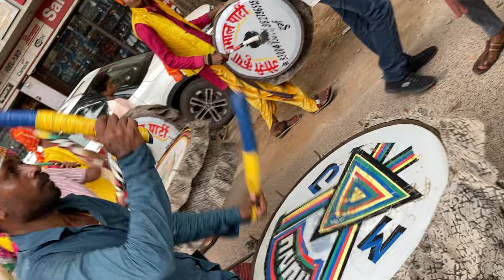Happy Krishna Janmashtami 🥳 Krishna Janmashtami Special 2024 - Gauri Kripa Dhumal Durg #2024